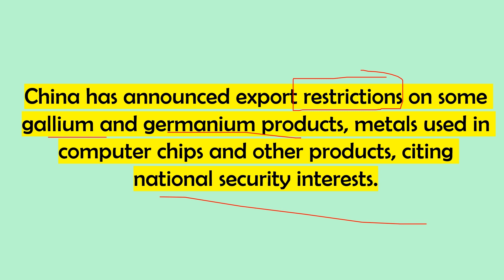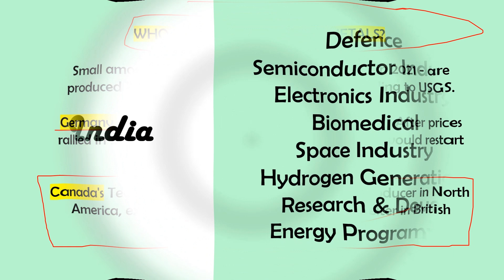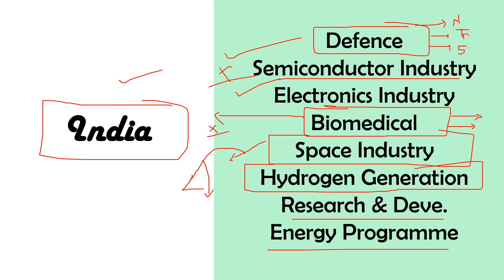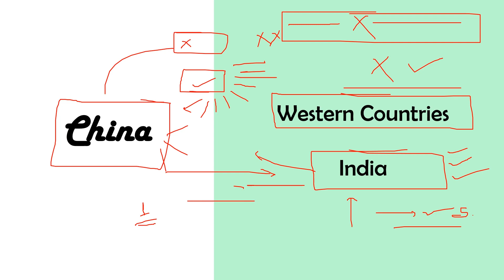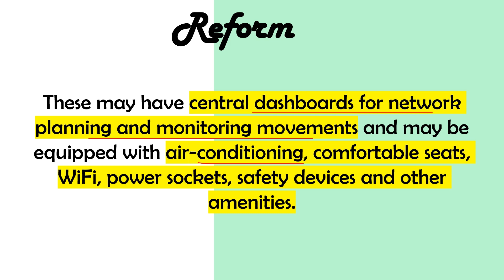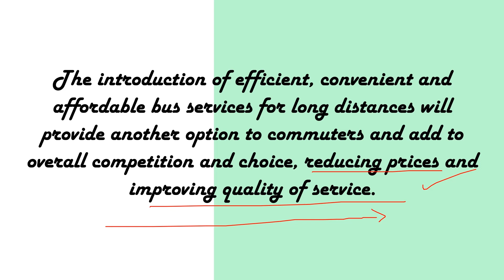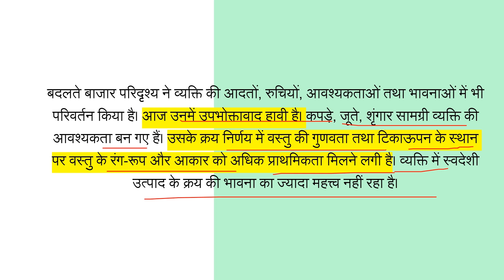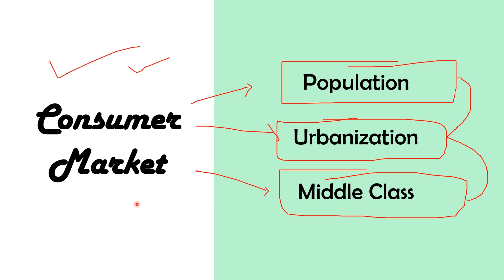India & China : भारत को लगा बड़ा झटका... चीन ने Germanium and Gallium के निर्यात पर रोक लगाई!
What are germanium and gallium? | Essential chip-making Metals hit by China curbs, Impact on India | Explained by Chetan @newsdestroyer

China will control exports of some metals widely used in the semiconductor industry, its commerce ministry announced on Monday, the latest salvo in an escalating war over access to high-tech microchips between Beijing and the United States. The controls, which China said were aimed at protecting national security and interests, will require exporters to seek permission to ship some gallium and germanium products.